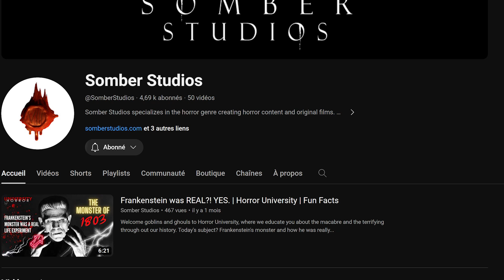Expérience immersive - Vivez une histoire d'horreur 🎧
🎧 "Mettez votre casque et laissez-vous transporter par cette histoire d'horreur sonore avec un son en 3D. Quelques illustrations vous guideront, mais c'est en écoutant attentivement les bruitages que votre imagination créera le film. (Note : des traductions sont fournies pour les passages en anglais).

Mon insta : john.shepps

vidéo flippante / vidéo pour halloween